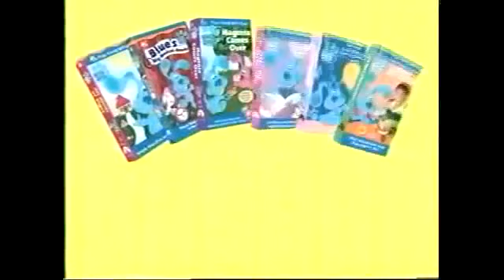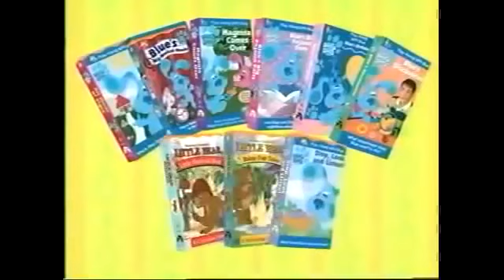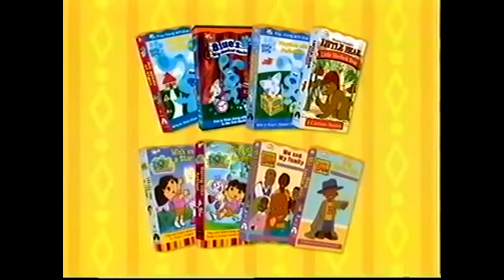3 Nick jr video trailer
1. Coming Soon